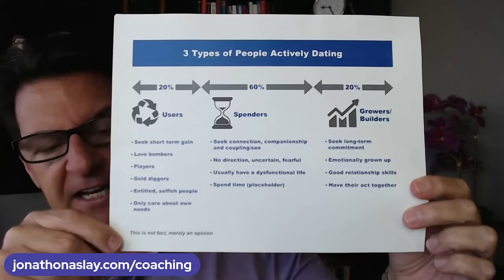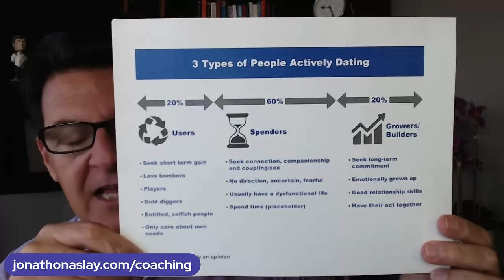Want To Keep A Man's Attention? Men Over 40 Need THIS!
If you are asking any of the following questions or searching for:

- Online dating
- Love Advice
- Love coach for women
- Dating advice
- Dating advice for women
- Dating coach
- Understanding men
- Relationship coach